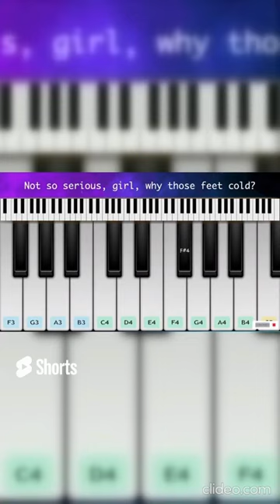Cake By The Ocean The Lost City Keyboard Tutorial by Chandu